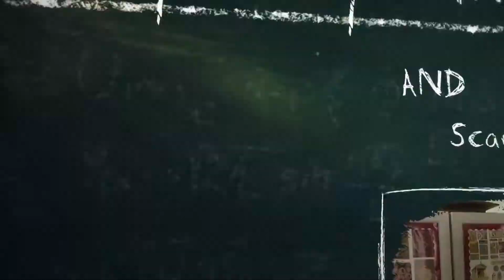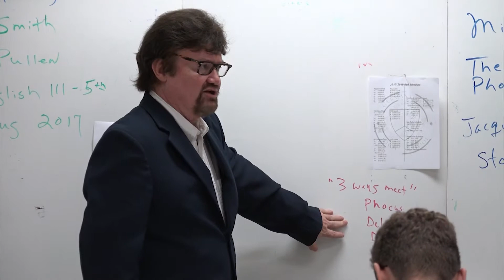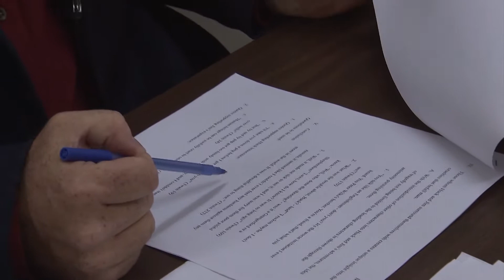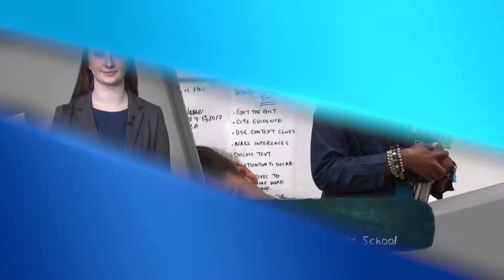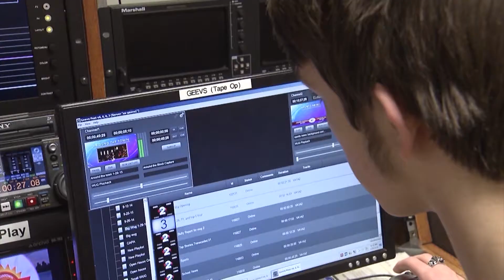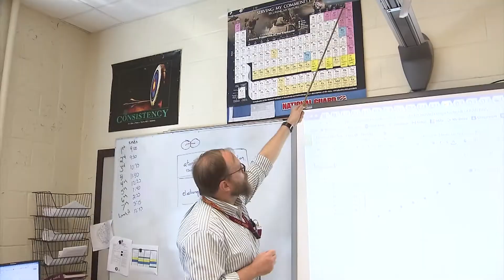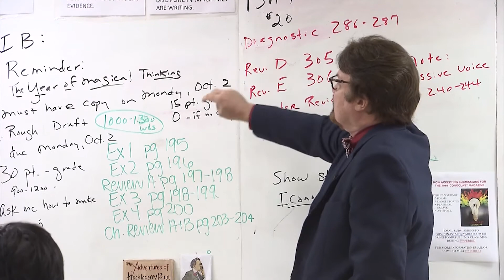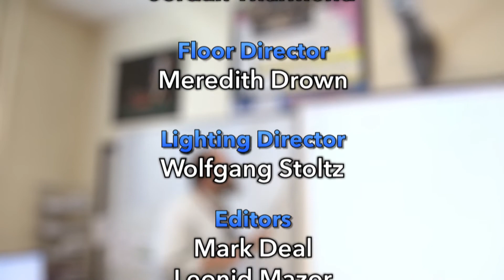Shelby County Schools Report October 2017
On this month's SCSR we take you inside Middle College High School's dual enrollment program. We'll introduce to a principal who has fostered over 50 children. Germantown High School's Billy Pullen brings literature to life to his students, and see how the program farm to school brings fresh fruits and vegetables to students.